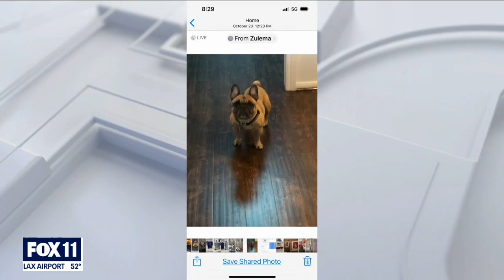French bulldog stolen from West Hollywood man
A West Hollywood man is asking for the public's help in finding his beloved dog Luca, who was taken by an alleged attacker.